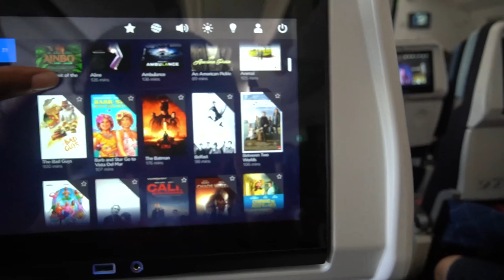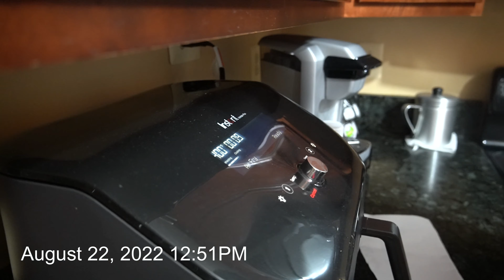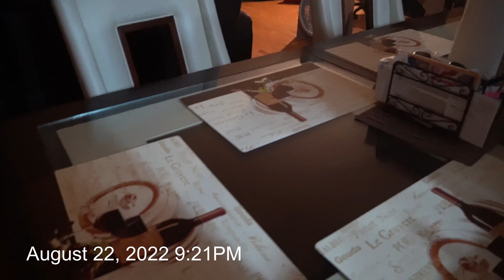Season One | Video Diary 029 | COOK BREAKFAST WITH ME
All editing and music was done in wondershare filmora

I absolutely love journaling and documenting my life in all types of ways. I've kept a written diary since I was 13 years old. I've recently begun video journaling or what's more commonly known as vlogging. I'm also sharing a few of my written entries as time goes by. My goal with each and every video is to not only document my growth but to encourage other to document theirs in more ways than one. If you are interested in started a written journal I sell cute journals and planners on my website which you can find below! If you are interested in seeing what I write in my written journals I have an entire playlist as well! Last but not least if you are interested in what goes on in my day to day life I post video diary/vlogs very consistently on my channel. Anyway! If you've read this far I greatly appreciate it!

FAQ
    age: January 22, 2004 (Aquarius sun, Aquarius moon, gemini rising)
    camera equipment: Sony alpha a6400 mirrorless camera
    video editor: wondershare filmora

I plan on putting this letter in the description of every video, and I will update it with every milestone I reach. I wanted to let you all know that I appreciate you for watching my videos. I work very hard on them. It has been a dream of mine to be a youtuber and now I am doing it. I am excited to bring you all with me on this journey. Thank you so so so much for all your support and I hope to chat more with each and everyone one of you in the comments!
                                                                                                             Love, Mercedes Halford